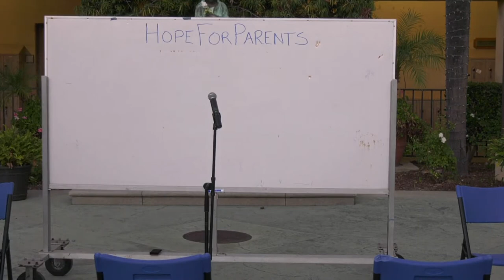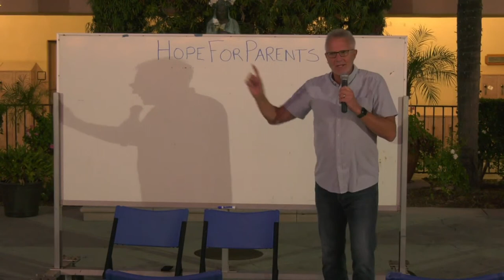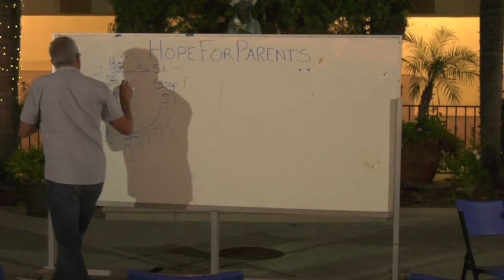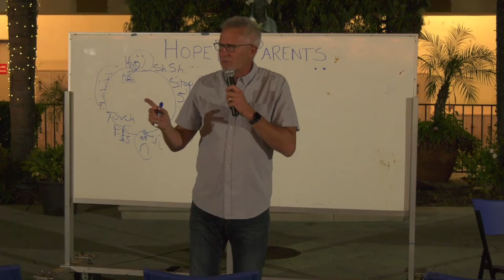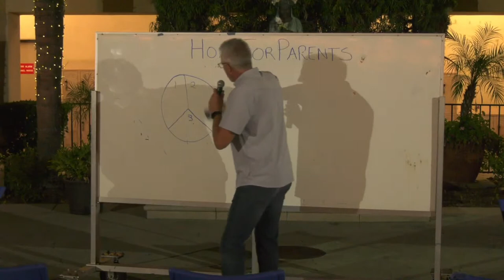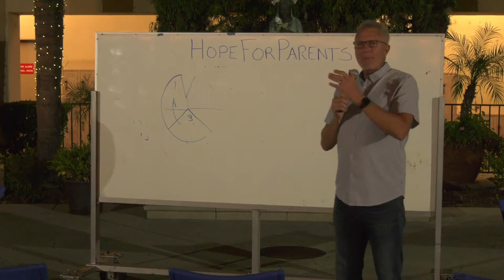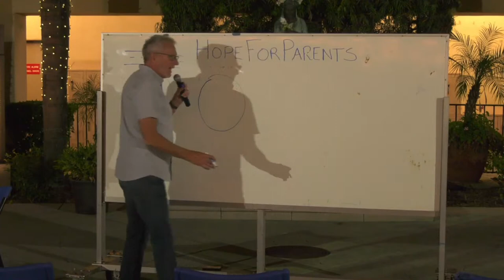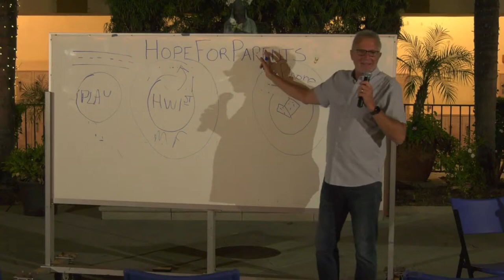Red Ribbon Week Assembly - SMCHS Event (10/27/2021)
“What your student really needs and wants from you, but isn’t able to explain.” Tyler Durman